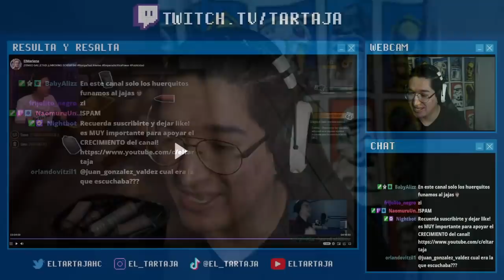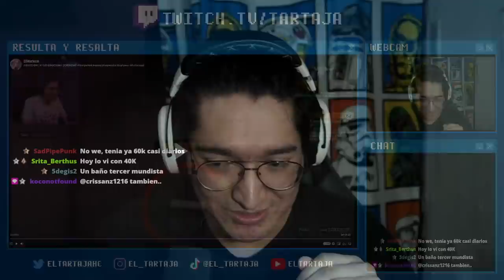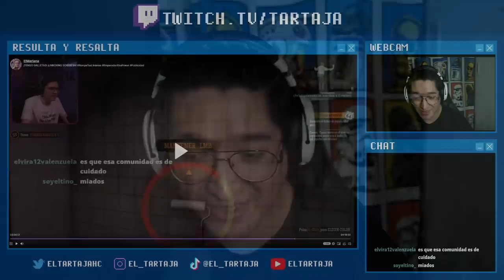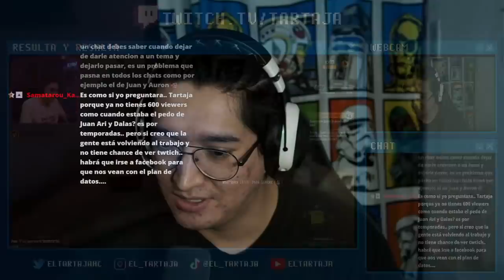El CHAT DE EL MARIANA VS PACO (PACO NO MERECE ESTO! :c)